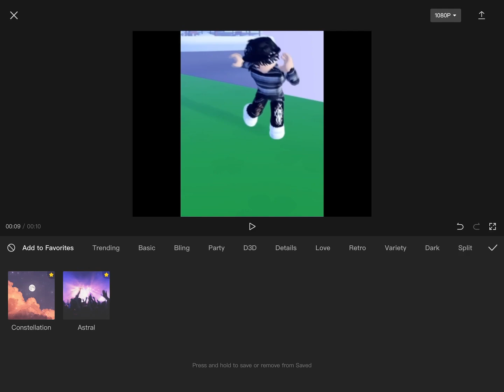Capcut added a new effect-